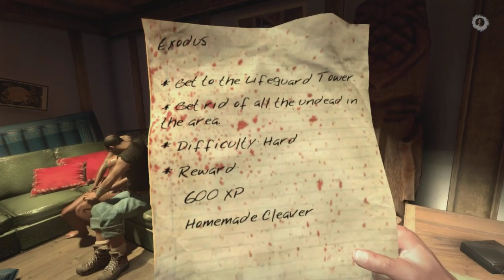Let's Play Dead Island cu Pufulete [Ep.#2]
★Citeste toata descrierea!
Steam: sniper2013
Skype: mihai_vescan